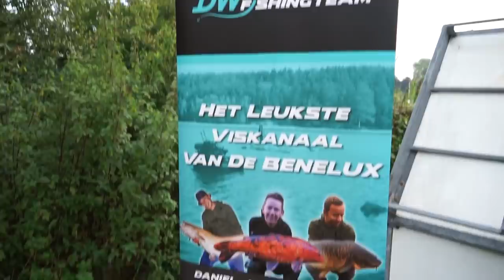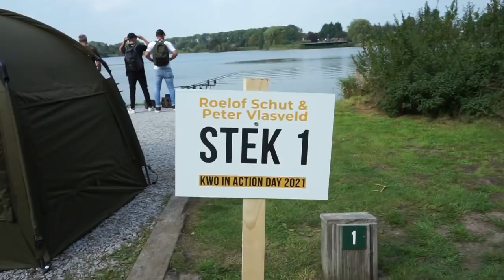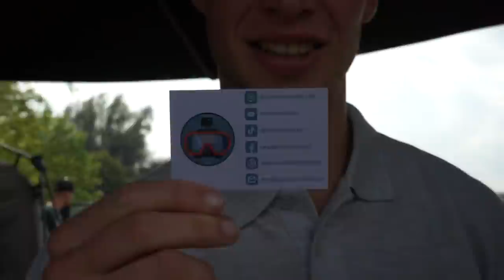Karpervissen op de KWO in Action Day 2021 - DWFishingteam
Jooo beste kijkers,

We waren weer aanwezig op de KWO in Action Day! Een hele leuke dag + sessie die we hebben vastgelegd op video! Humor, bekende vissers, actie en de mooiste merken: alles komt voorbij dus kijk hem snel!